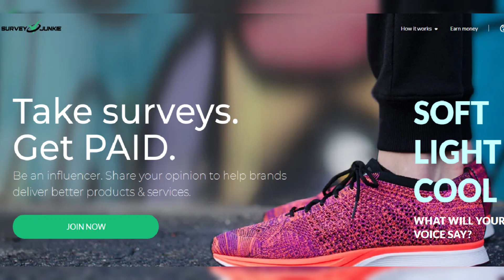The Unraveling of Dorit Kemsley and PK's Relationship: A Timeline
In this video, we delve into the relationship timeline of reality TV star Dorit Kemsley and her husband PK. From their early days of love and success to the trials and tribulations they have faced, we uncover the ups and downs of their journey together. Join us as we explore the twists and turns of Dorit and PK's relationship and how they have navigated the challenges that have come their way.